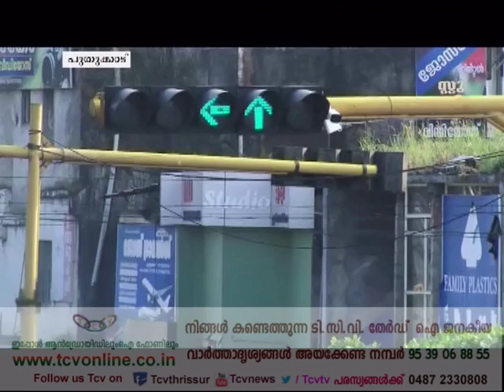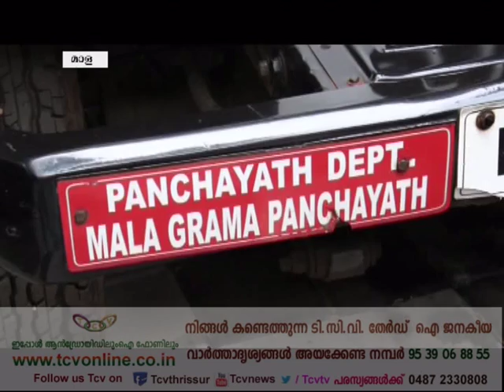Gramavarthakal 19 10 17